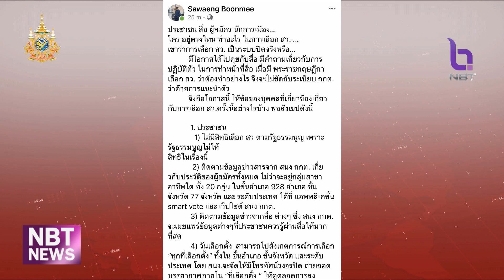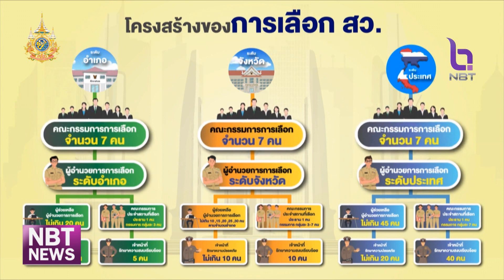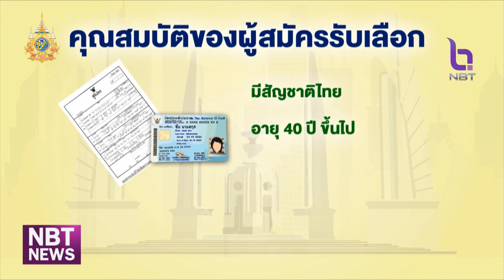เลขาฯ กกต.แจงแนวปฏิบัติในการเลือก สว. ข่าวเช้า วันที่ 1 พฤษภาคม 2567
เลขาธิการคณะกรรมการการเลือกตั้ง   ชี้แจงแนวปฎิบัติในการเลือก สว. โดยย้ำ ผู้สมัคร ทำได้แค่แนะนำตัว  และห้ามนักการเมืองและพรรคการเมืองช่วยเหลือผู้สมัคร ขณะที่การทำหน้าที่ของสื่อมวลชนให้ยึดแนวทางการทำตามหน้าที่ โดยประชาชนสามารถเข้ามาช่วยสังเกตุการณ์ และตรวจสอบผู้สมัครได้